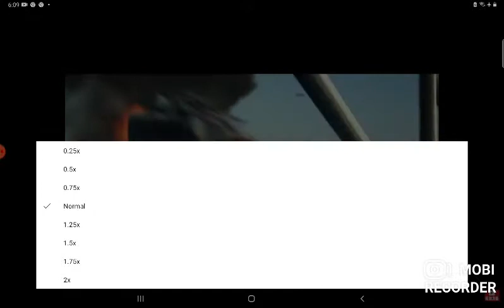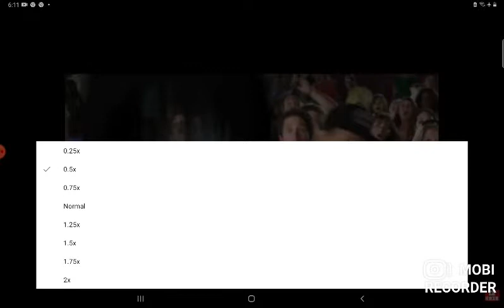Final destination 4 Nascar crash in reverse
Movie
                The Final Destination